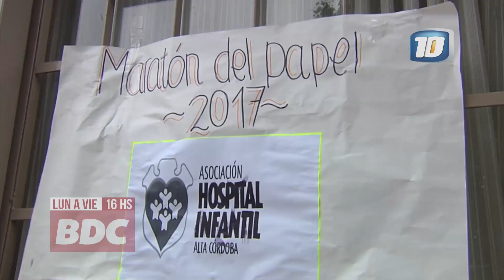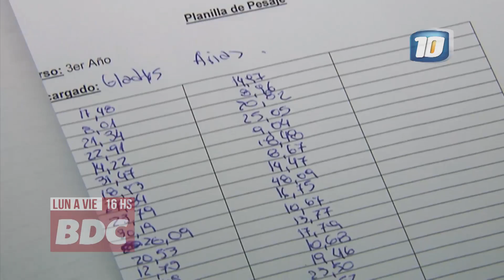Colegio Fermín Leffite, récord de recolección en la Maratón Del Papel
Cada año sus alumnos, padres y docentes se involucran de una manera particular. A pesar de ser un colegio pequeño, varias veces fueron los que más recolectaron.

El próximo 4 de mayo se realizará la jornada "Cada Papel Suma" que convocan la Asoc Hospital Infantil​ y Canal 10 - Córdoba​ y Radio Universidad de Córdoba​, con el madrinazgo de Rebeca Bortoletto​

Mirá el informe de Martín Notarfrancesco​ para el programa BienDeCordoba (miralo en vivo de lunes a viernes a las 16 horas por la pantalla del 10)